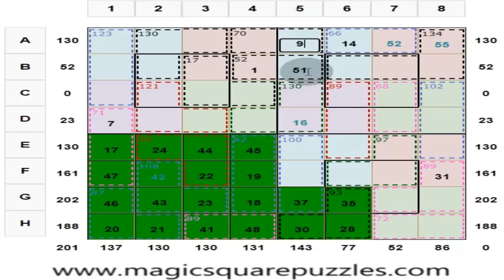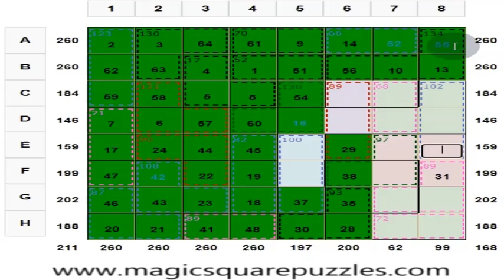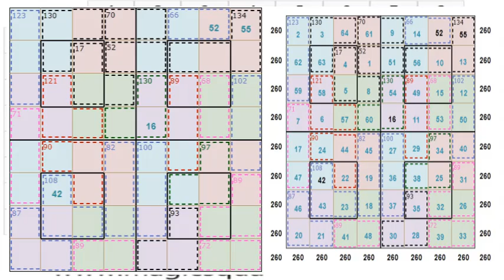Enigmatic Magic Puzzles | Calculate without Calculators | Mental Calculation | Brain workout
The Magic Square is part of Mathematics. Magic Square Puzzles are hypnotic. They are hypnotic Magic squares because of the arrangement of numbers.

There is a beauty in the arrangement of numbers.

1) Each row, column, and two main diagonals of each 4x4 sub square gives the magic sum of 130.

2) Each 2 x 2 square marked in the same color gives the sum of 130.

3) The center 2 x 2 marked in the black border in each 4x4 sub square gives a sum of 130.

4) Group of cells in boxes within dotted lines is a cage.